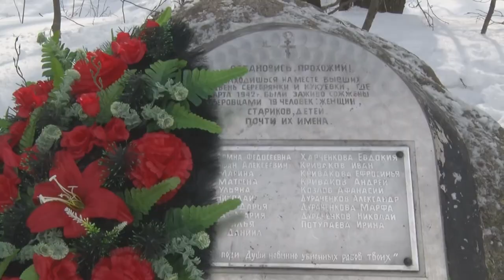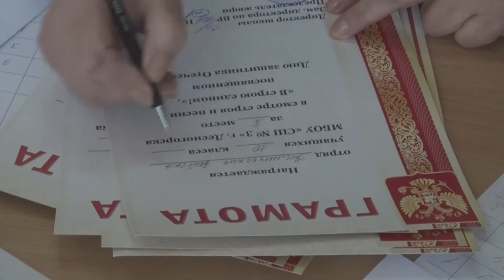Десна-ТВ: День за днём от 05.03.2018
В выпуске:
- митинг у памятного знака в деревне Серебрянка;
- конкурс строевой песни в третьей школе Десногорска;
- сводка криминальной обстановки в городе;
- турнир по волейболу посвященный Международному женскому дню.